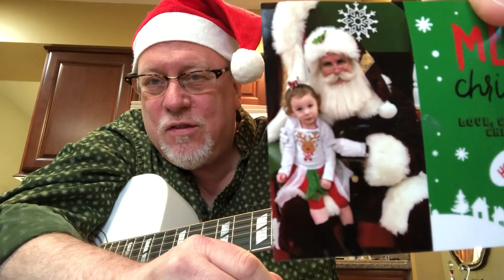Merry Christmas To My Buddy Christian And His Family!!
Love to Christian!! 😉✌🏻✌🏻